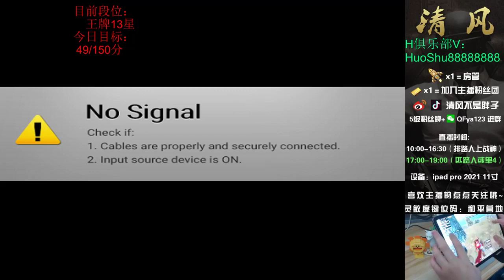Dong had definitely changed his view of himself, so he stared at Xu Khoa more fie - cheryl whitson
cheryl whitson
Dong had definitely changed his view of himself, so he stared at Xu Khoa more fiercely